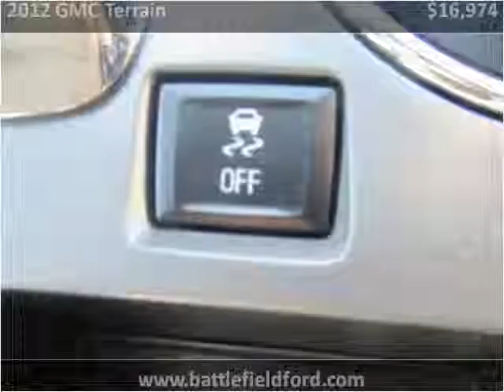2012 GMC Terrain Used Cars Manassas VA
This 2012 GMC Terrain is available from Battlefield Ford Manassas.